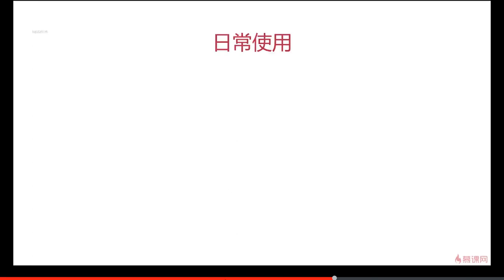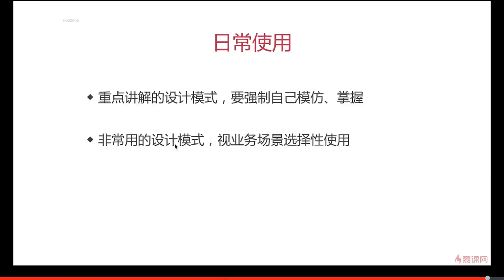13.12 其他设计模式 | 关于面试和日常使用 —— Javascript 设计模式系统讲解与应用